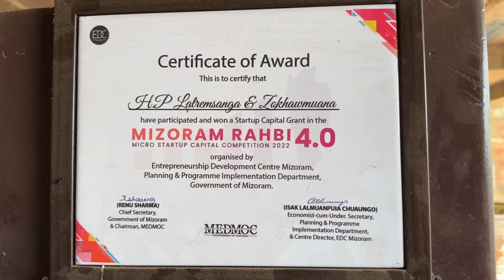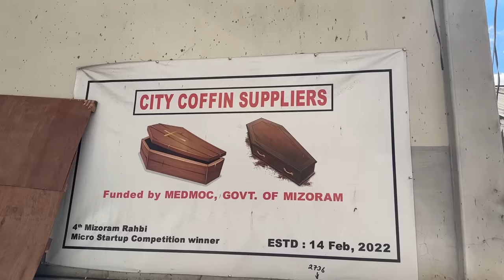Rev. Violet-i puala siam Kuang ropui chu hei le...